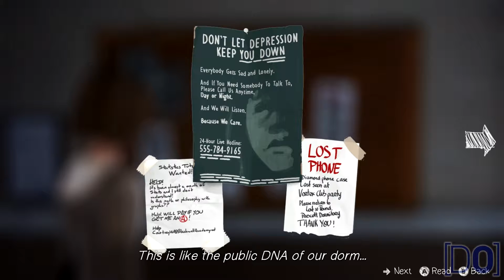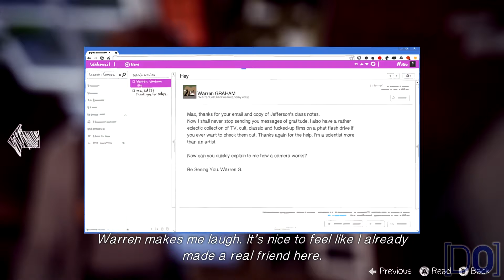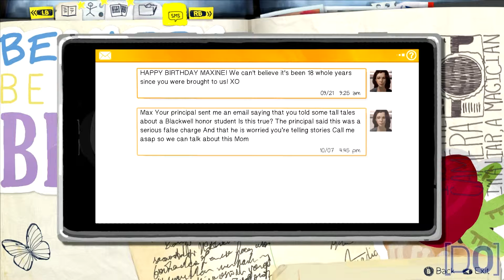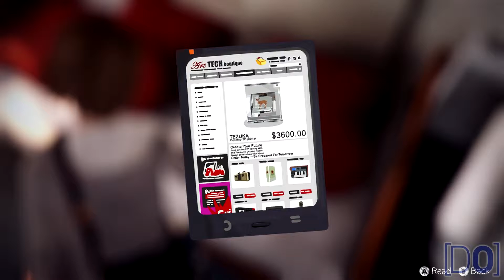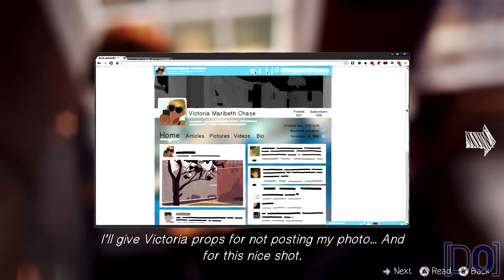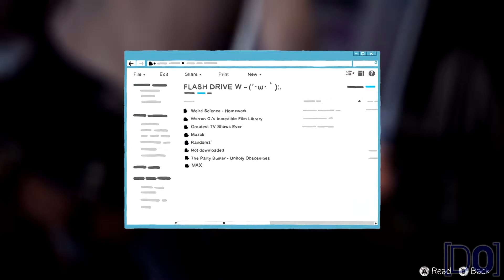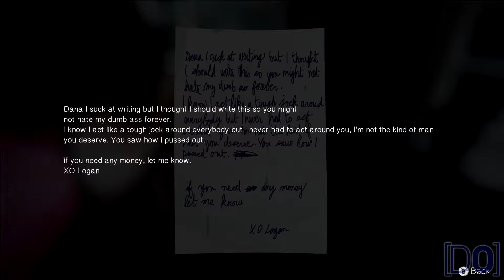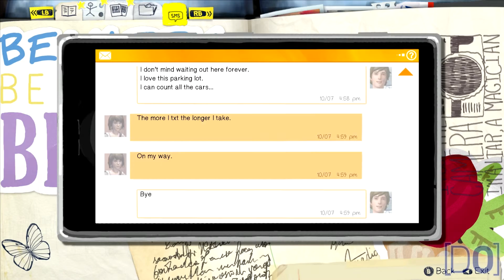Backseat Gamer - Life Is Strange Episode 1 #4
It's time for Part 4 of our inaugural Backseat Gamer series, as Carl & Rebecca continue their way through Life Is Strange.

All games are TM and © of their respective publishers and / or developers. All game footage is used with permission from either the developers, publishers or PR agencies involved with the game/games featured or has either been bought from or downloaded from press asset websites.